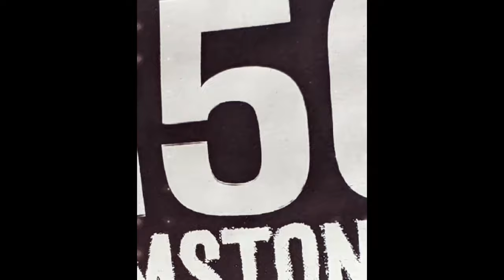Latino Man's Valentines Day Gets Rocked With Tragic Events While Discovering Blacks Love Selena